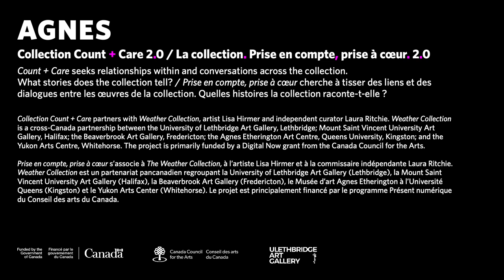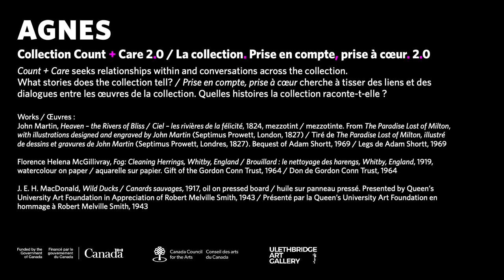Collection Count + Care 2.0 with Weather Collection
Collection Count + Care seeks relationships within and conversations across the collection. What stories does the collection tell? / Prise en compte, prise à cœur cherche à tisser des liens et des dialogues entre les œuvres de la collection. Quelles histoires la collection raconte-t-elle?

Speakers / Présentatrice
Lisa Hirmer, Artist / artiste
Laura Ritchie, Independent Curator / commissaire indépendante

Collection Count + Care partners with Weather Collection, artist Lisa Hirmer and independent curator Laura Ritchie. Weather Collection is a cross-Canada partnership between the University of Lethbridge Art Gallery, Lethbridge; Mount Saint Vincent University Art Gallery, Halifax; the Beaverbrook Art Gallery, Fredericton; the Agnes Etherington Art Centre, Queens University, Kingston; and the Yukon Arts Centre, Whitehorse. The project is primarily funded by a Digital Now grant from the Canada Council for the Arts. /

Prise en compte, prise à cœur s’associe à The Weather Collection Project, à l’artiste Lisa Hirmer et à la commissaire indépendante Laura Ritchie. Weather Collection est un partenariat pancanadien regroupant la University of Lethbridge Art Gallery (Lethbridge), la Mount Saint Vincent University Art Gallery (Halifax), la Beaverbrook Art Gallery (Fredericton), le Musée d’art Agnes Etherington à l’Université Queens (Kingston) et le Yukon Arts Center (Whitehorse). Le projet est principalement financé par le programme Présent numérique du Conseil des arts du Canada.

Works / Œuvres
John Martin, Heaven – the Rivers of Bliss / Ciel – les rivières de la félicité, 1824, mezzotint / mezzotinte. From / Tiré de The Paradise Lost of Milton, 1827

Florence Helena McGillivray, Fog: Cleaning Herrings, Whitby, England / Brouillard : le nettoyage des harengs, Whitby, England, 1919, watercolour on paper / aquarelle sur papier

J. E. H. MacDonald, Wild Ducks / Canards sauvages, 1917, oil on pressed board / huile sur panneau pressé

Collection Count + Care videos are available on Digital Agnes, Vimeo and YouTube. Funded by the Museums Assistance Program, Digital Access to Heritage grant.